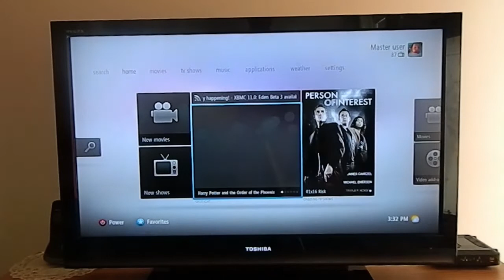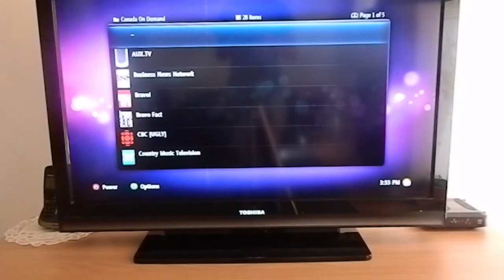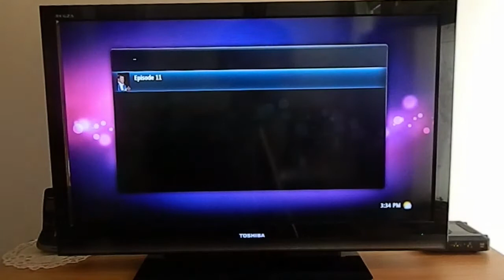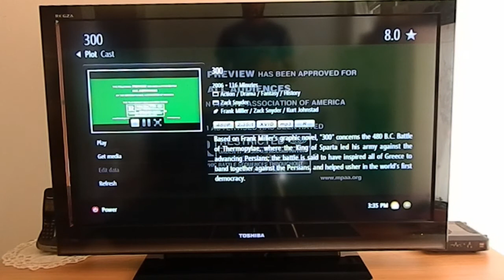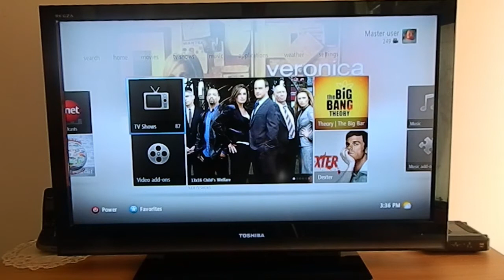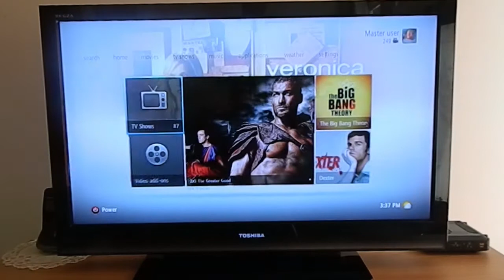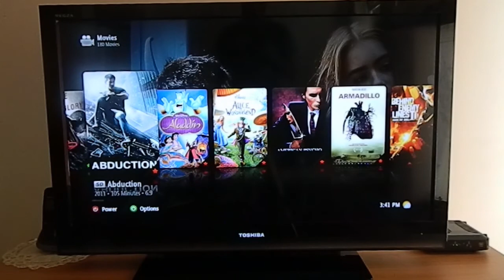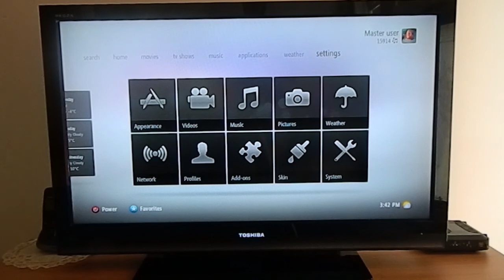XBMCBuntu Eden Beta 3 Look at Xperience1080 Skin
This is just a look at a skin I really like. It is called Xperience 1080 and can be downloaded

I like the way it shows you different updating widgets so to speak. They show you recently added media as well as random media. The only thing I dont like is the viewing options under videos. I wish there was a minimalist option which would highlight the big fanart and little information/obstruction on the skin. Apart from that it is a beautiful skin. So give it a try.